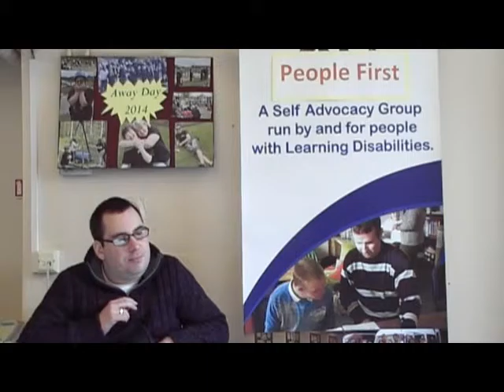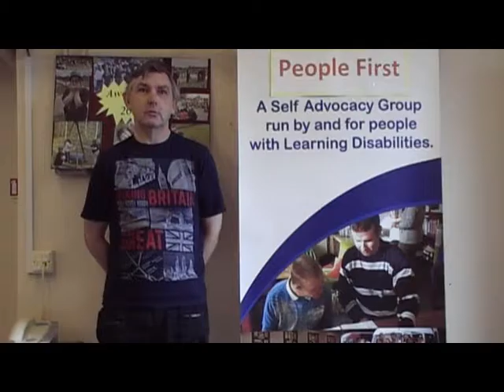People First Keighley and Craven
here is a short video about People First Keighley and Craven. Meet our members and find out about we do.